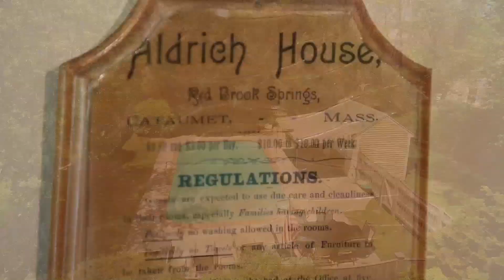Real Estate Aerials and Interior